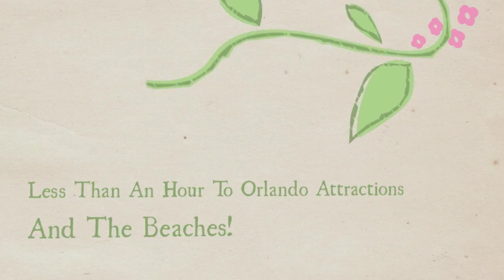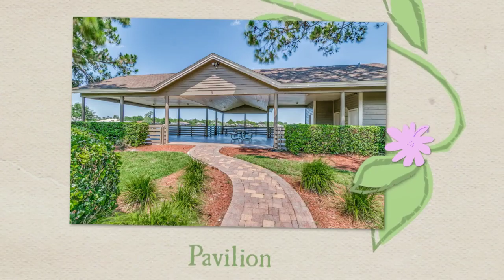4006 Snowy Egret Drive, Melbourne, Florida 32904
Listed by Colleen Jacques
RE/MAX Beach Towne

Gorgeous Lakefront Pool home in desirable Carriage Gate! The saltwater heated pool with built in spa and large covered patio are perfect for entertaining. The half acre lot is beautifully landscaped. This 4 bedroom, 2 bath home features over 2300 of living space, wood burning fireplace and a tile roof. The home has recently been painted inside and out and new pool solar panels were added in 2015. Spacious master bedroom has large master bath with double sinks and garden tub. Most of the flooring has been recently replaced. Fruit trees include lemon, peach, avocado, mango and banana! Community amenities include pavilion, playground, lake area, and tennis courts. Close to new shopping and restaurants. Don't miss out on this little piece of paradise!